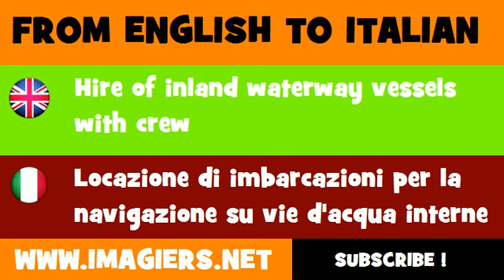FROM ENGLISH TO ITALIAN = Hire of inland waterway vessels with crew